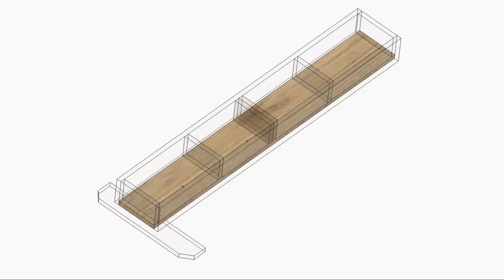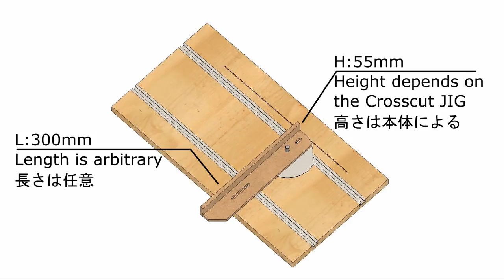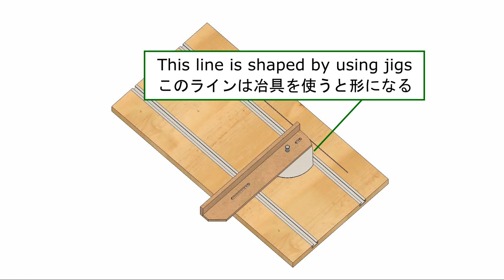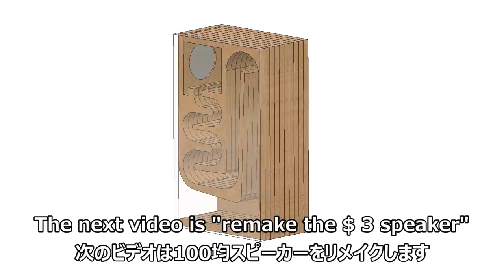6 In 1 Circular Saw Crosscut Jig part.2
Part 1

Part 2 introduces how to make a miter jig that can cut right angle and angle